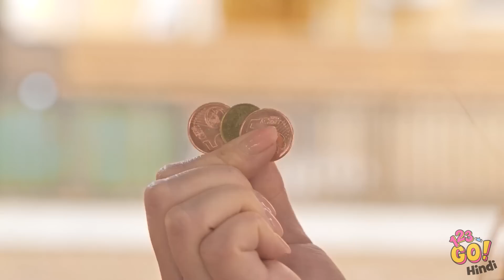आसान पेरेंटिंग के लिए कीमती हैक्स || कूल पेरेंट्स के लिए जरूरी गैजेट्स और DIY आईडिया 123 GO!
बच्चे संभालना मुश्किल है !इसलिए आपको कभी मदद की जरूरत होती है उम्मीद है इन हैक्स के साथ आपको थोड़ी आसानी हो जाए !आपके पेरेंट्स सबसे अच्छा क्या करते है ?